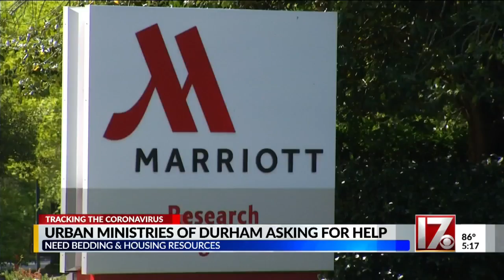Urban Ministries of Durham asking for help